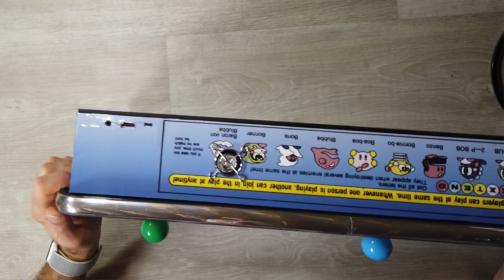CONSOLE JC2 🇮🇹 ASFALTA LA PANDORA'S BOX 🇨🇳 E' ITALIANA LA OGC 2 JOYSTICK RETROGAMING ARCADE GAME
Link Utili

         ❖❖❖❖❖❖❖❖❖❖❖❖❖❖Contatti❖❖❖❖❖❖❖❖❖❖❖❖❖❖❖